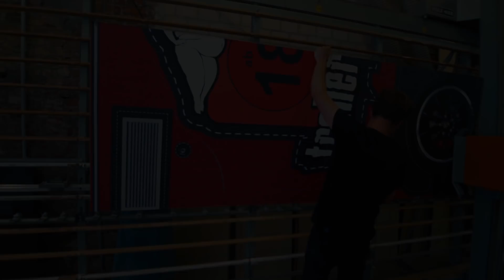Trailerpark TP4L mysteriöser Boxinhalt [Dauerwerbesendung]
Unser neues Album "TP4L" erscheint am 20.10. und kann ab sofort vorbestellt werden.